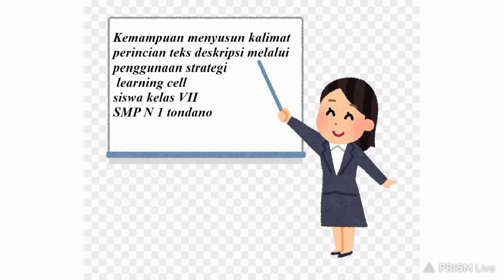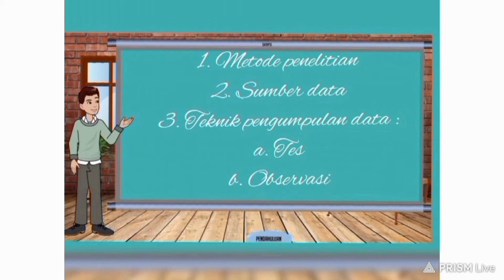Kemampuan Menyusun Kalimat Perincian Teks Deskripsi Melalui Penggunaan Strategi Learning Cell Siswa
Junita Pananggung